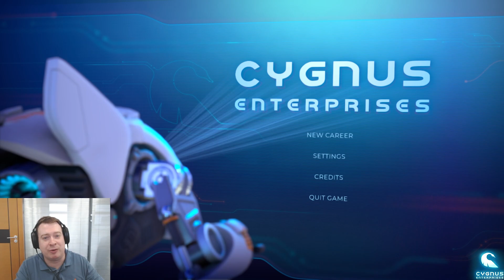These Real Time AI Characters Will Blow You Away! - Cygnus Enterprises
Full AI controlled NPCs responding in real time in a fully playable game - first internal test.
Using our internal AI platform for intent recognition and translating dialogue into game actions to make the characters perform ingame actions.
Permission granted to copy, modify and reuse this video for any purpose!